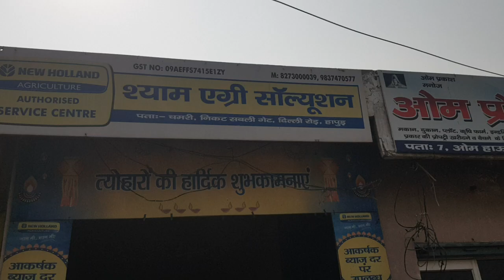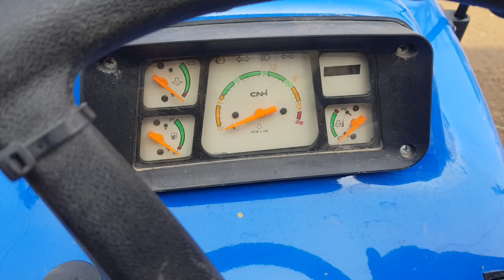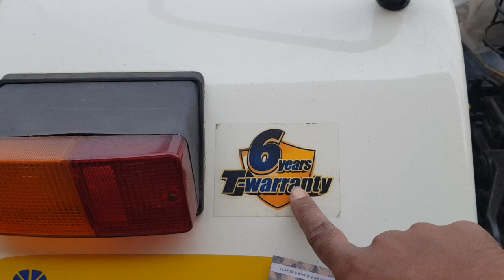EVAKO ke ingine ke sath new holland 3600 plus heritage edition 47 HP inline pump 14.9.28.rear tyre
new holland dealer ship shyam agri solution hapur
mobile.no.7217015995